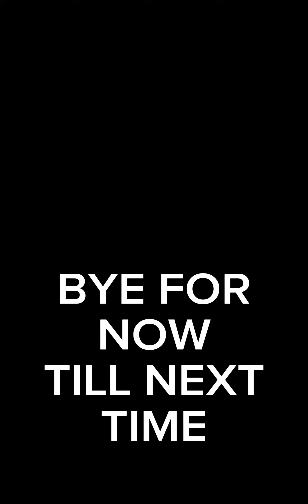HOME MADE TEPPANYAKI EGG VERY EASY SO DELICIOUS TRY IT!